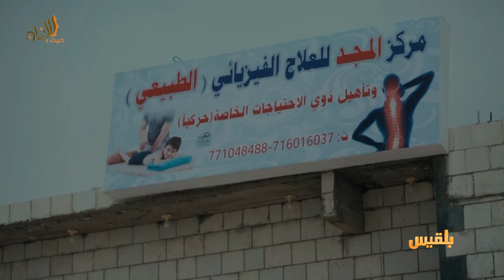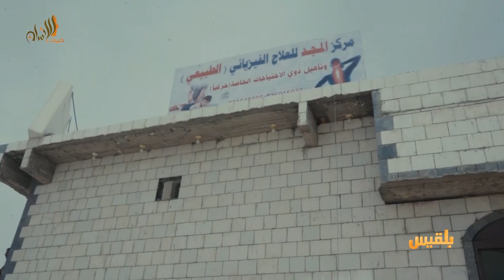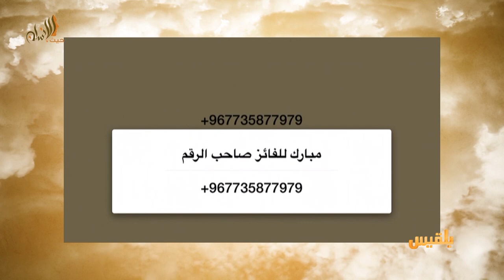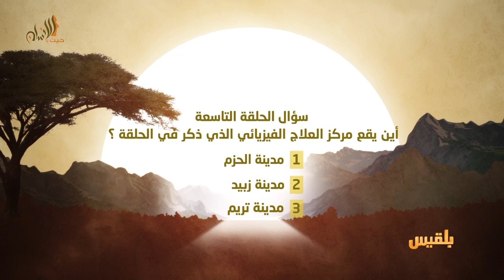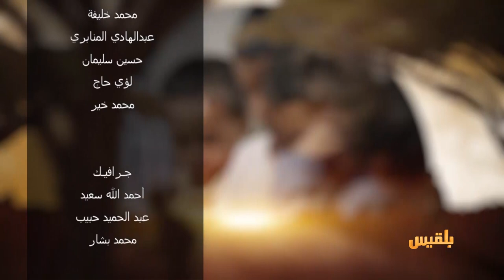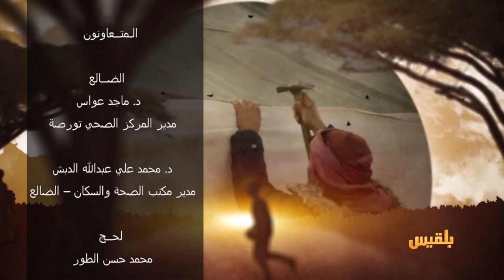حيث الإنسان 1 | الحلقة 9 - مركز العلاج الفيزيائي.. الإعاقة ليست النهاية | تقديم: سامي السامعي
تابعنا جميعاً  قصةً عن  دعمِ مركزِ  العلاجِ الطبيعي في الجوف
في  احصائيةِ مديرِ المركز  يقول  ان عددَ المعاقين  في الحزم  عاصمةِ الجوف وصل لسبعين طفلاً من ذوي الاحتياجات الخاصة ،  وأكثرَ من أربعِ مائةِ معاق بسببِ الحربِ هذا فقط في  مدينةٍ لا يتجاوزُ عددُ سكانِها مائةَ الفِ نسمة
لكن  ماذا  نعرفُ عن المعاقين حركياً وما خلفته الحربُ في هذه الشريحةِ  المنسية
لو تحدثنا قليلاً  بلغة  الارقام
يقول تقريرٍ صادمٍ لموقع "دويتشه فيله" الألماني عن حربِ اليمن ومعاناةِ ذوي الاحتياجاتِ الخاصة، حيثُ قالَ فيه إن عددَهم  يضاهي عددَ سكانِ دولٍ خليجية
حسنا  ..صار  لدينا  إذن شعبٌ كامل ٌ من ذوي الإعاقة
لكنه  شعبٌ  لا نراه  ولا نشعرُ به ، وإن رأيناه  اشحنا بوجوهِنا  عنه
واستنادا إلى ما وصفَها بتقديراتٍ متواضعةٍ، يقول إن الحربَ رفعتْ اعدادَ الجرحى إلى ما يزيدُ عن ثلاثةِ ملايينَ وسبعِمائةِ  ألفَ معاقٍ عن الحركة...